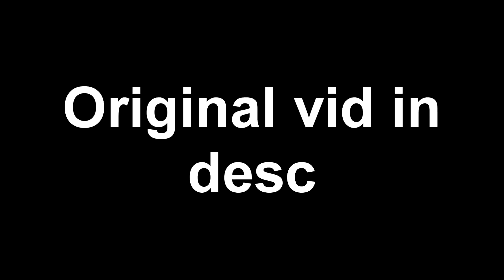Birthday edit by Ruin for me =D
SUB TO RUIN:
SUB TO RUIN SUB TO RUIN SUB TO RUIN SUB TO RUIN SUB TO RUIN SUB TO RUIN SUB TO RUIN SUB TO RUIN SUB TO RUIN SUB TO RUIN SUB TO RUIN